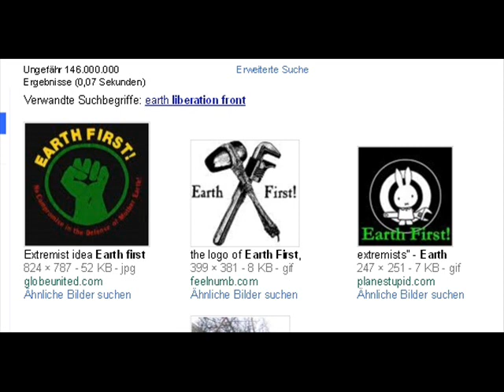darryl cherney ghost of mississippi